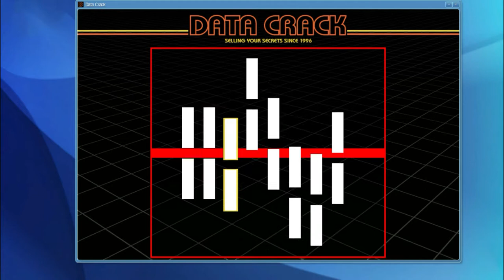Hiest In Deposit Bank || Los Santos || *ALONE* || GTA V Gameplay #7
*TAGS*
FLASH-DEADCELLS GAMING
Flash - DeadCells Gaming